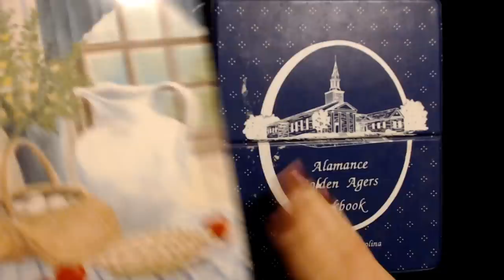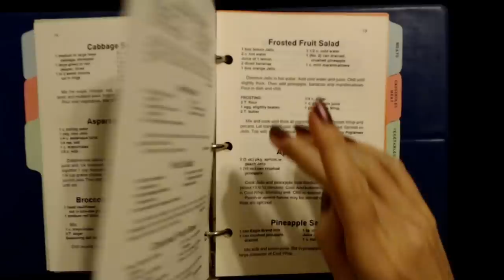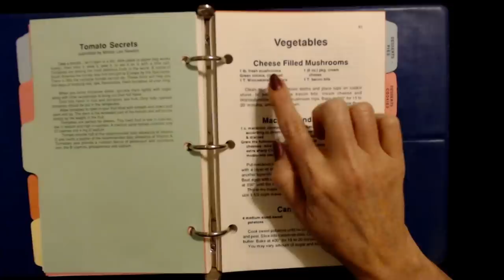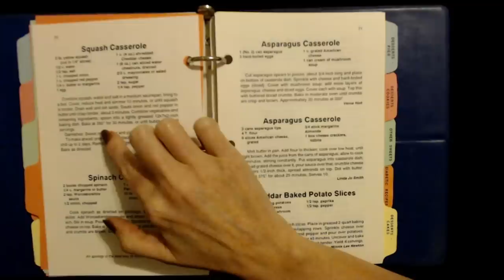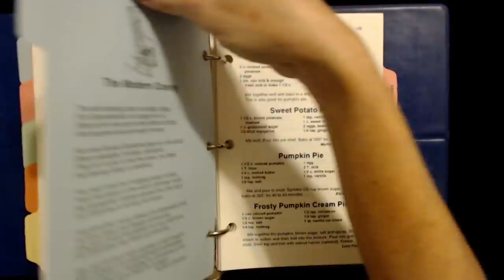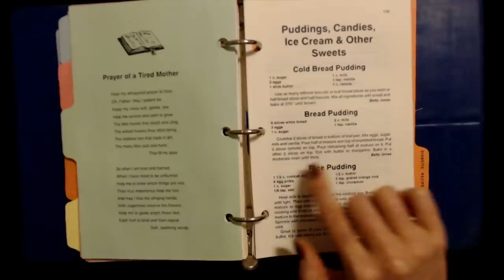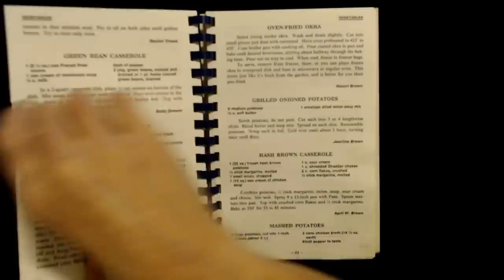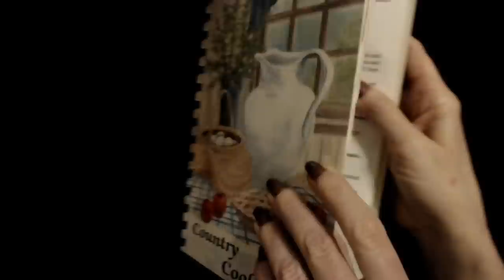ASMR | Reading Old Timey Recipes (Whisper)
This video features some good, old-fashioned recipes, read in a whisper.  :)